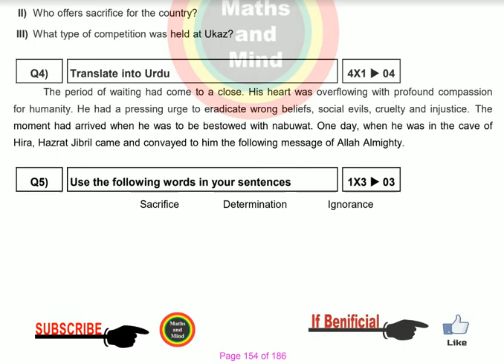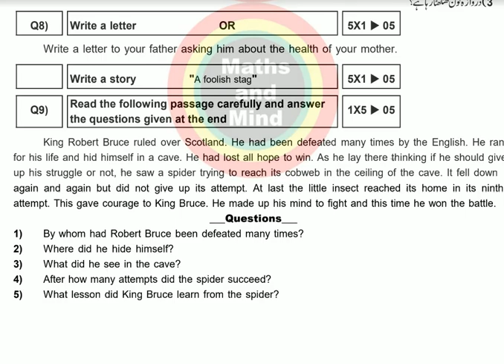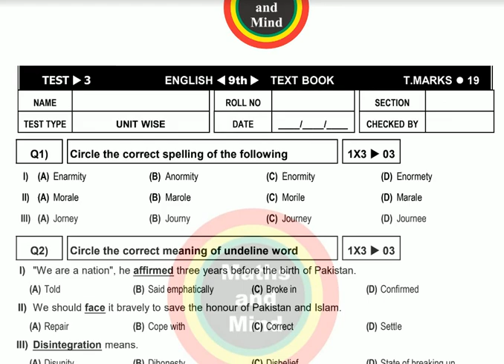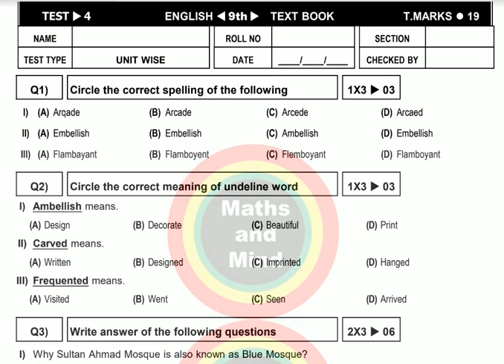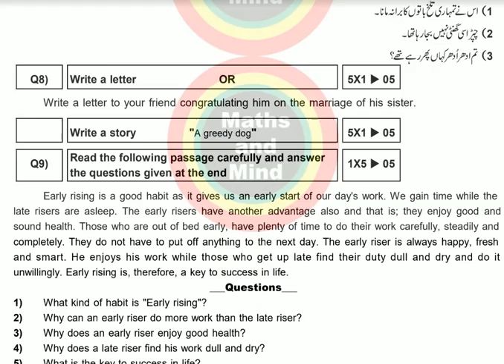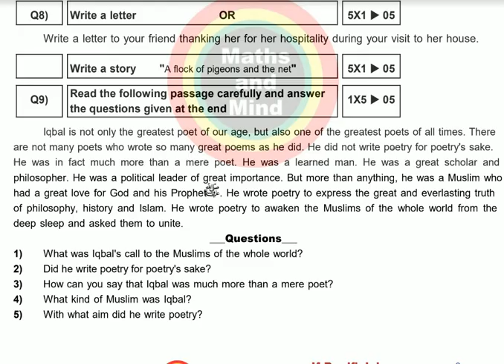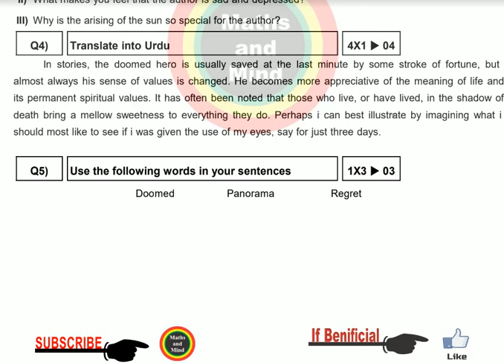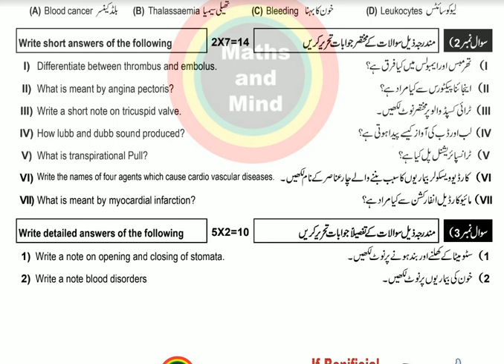English Guess Paper 9th class 2020 - 10th Class English Paper 2020 - Matric -MathsandMind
English Guess Paper 9th class 2020 ,- 10th Class English Paper 2020 ,- Matric English Paper 2020
English question paper helpful for board exam 2020,/Up board exam 2020